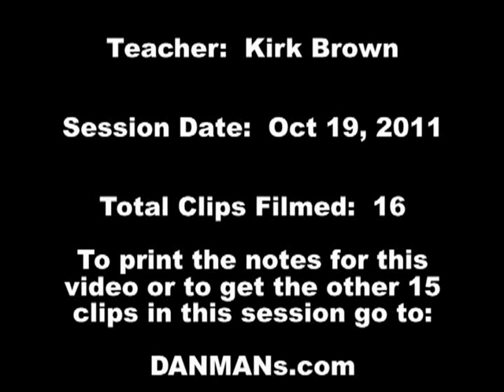How to Play a 3 Finger Roll on Guitar (Finger Picking Technique)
Kirk Brown from DanMan's Music School shows you how to play the finger picking technique known as the 3 finger roll.

This video is just a sampling of DanMan's Music Library, which includes hundreds of videos that teach music theory and how to play songs on many different instruments!

DanMan's Music Library also includes over 50,000 pieces of printable sheet music, a chords and scales database, and a teaching methods database.

for more information on DanMan's Music Library.